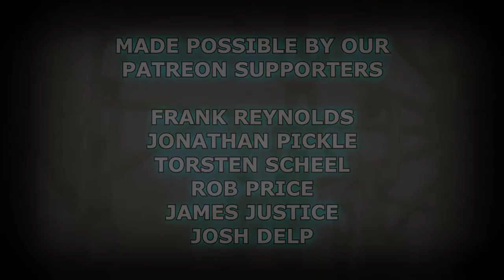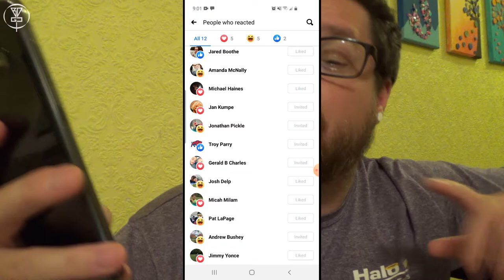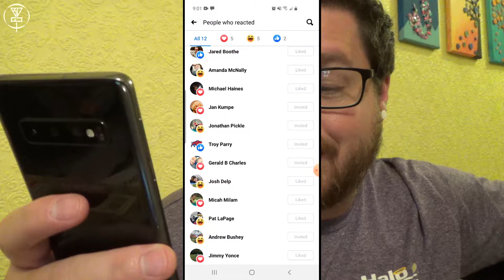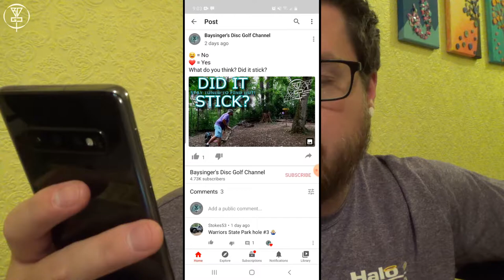DID IT STICK? | VOLUME 4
- Frank Reynolds
- Thorsten Scheel
- Jonathan Pickle
- Rob Price
- James Justice
- Josh Delp